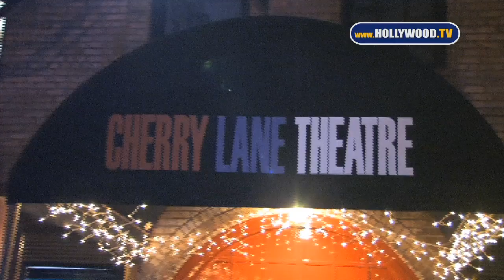Jesse Eisenberg and Justin Bartha at The Cherry Lane Theatre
THE SOCIAL NETWORK star Jesse Eisenberg and NATIONAL TREASURE star Justin Bartha leaving The Cherry Lane Theatre after a performance of "Asuncion".